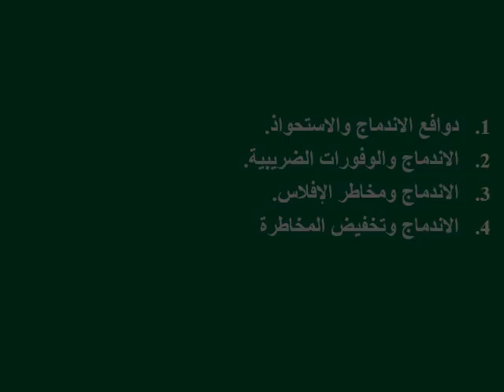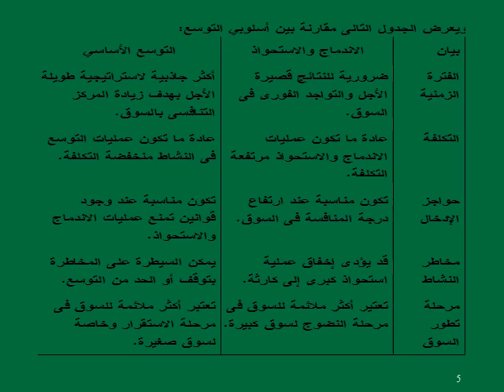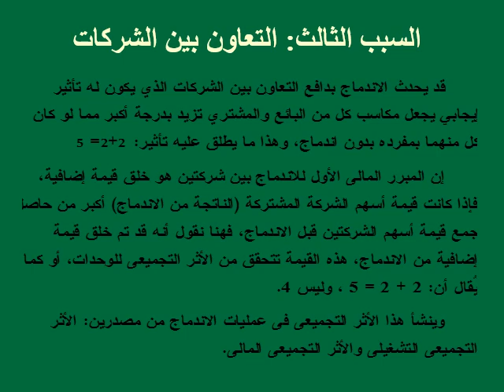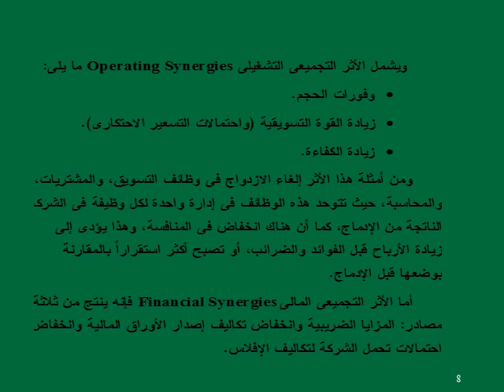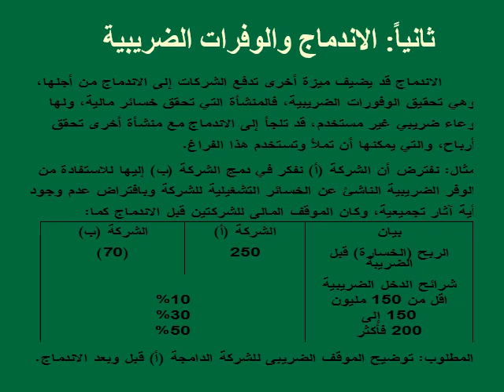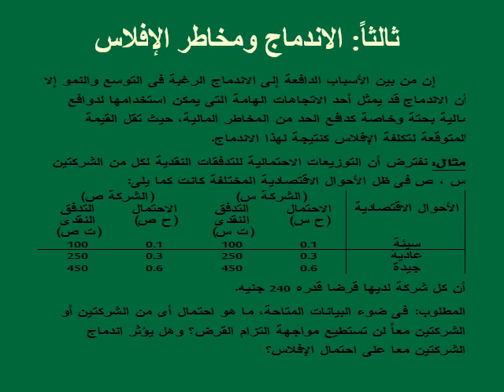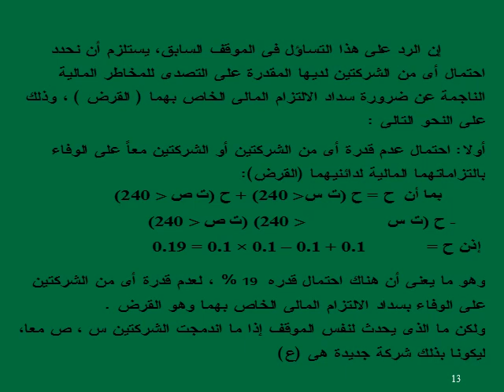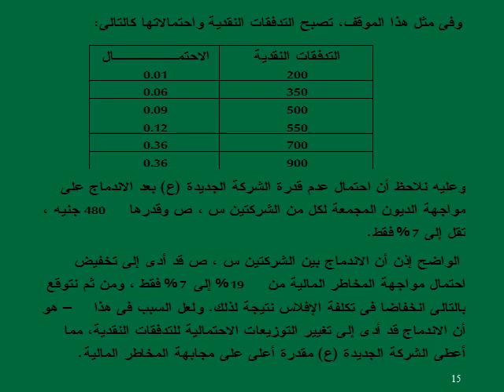تخصص الإدارة الاستراتيجية - الاندماج والاستحواذ - د/ هيكل عبده - 01